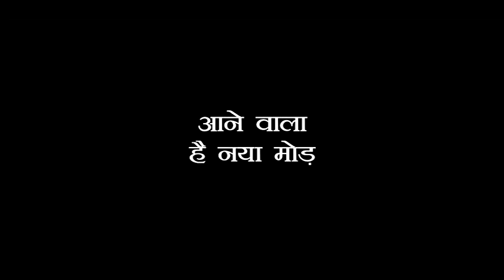UDAARIYAAN : SHOCKING !! GURPREET ने निकला जस्मिन को घर से बाहर , कह देगी ये बड़ी बात